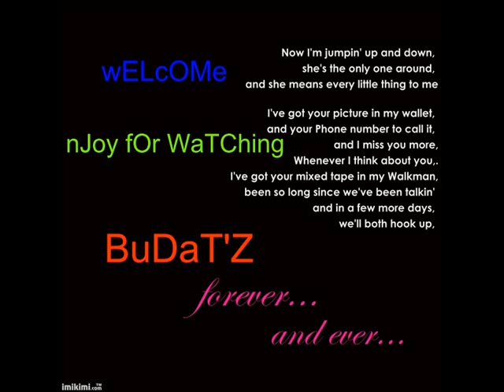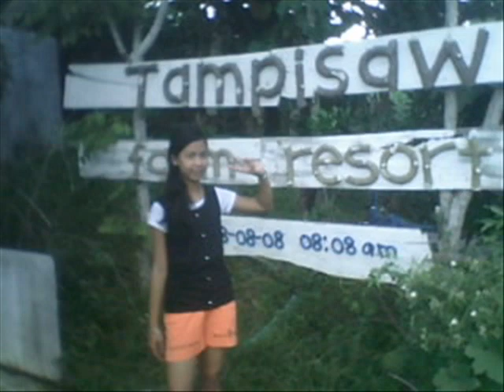BudAtz For-eVeR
BarKadA CLaN